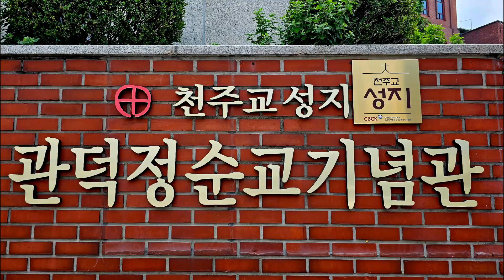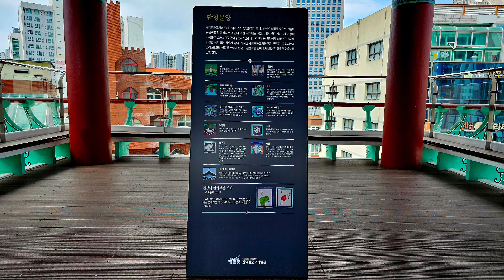관덕정순교기념관(Gwandeokjeong Martyrs)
대구시 중구청 블로그기자.
조선시대 사상범을 처형하던 형장 아미산 천주교 순교 성지.
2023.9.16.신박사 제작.